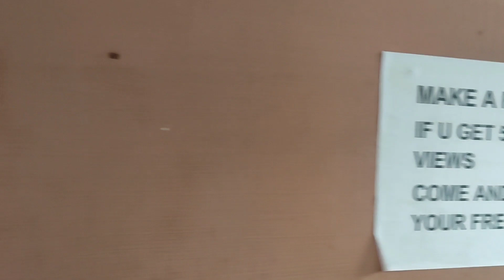ഒരു അടിപൊളി ചട്ടി ചോറ് കഴിക്കാൻ പോയാലോ || നമ്മുടെ സ്വന്തം തൃശ്ശൂരിൽ തന്നെ